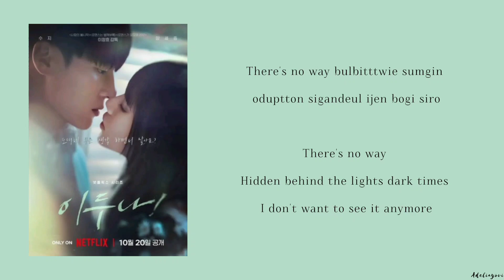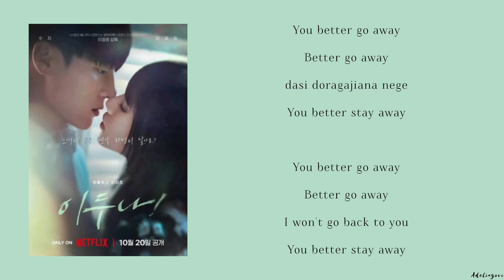Suzy (배수지) - Undercover [Doona! OST] [Rom Eng Lyric]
Song Name (노래 제목) : Undercover

Singer (가수) : 배수지 (Suzy)

Drama Name (드라마 이름) :《Doona! - 이두나》